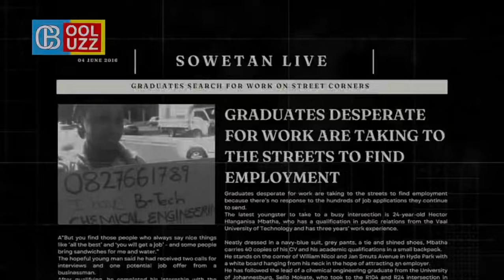President Ramaphosa Of South Africa Respond Back To Joe Biden On Israel / Palestine Conflict